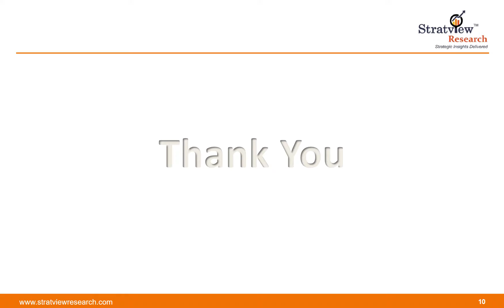Tissue Diagnostics Market | Trends & Forecast 2018-2025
But the complete report:-

OR